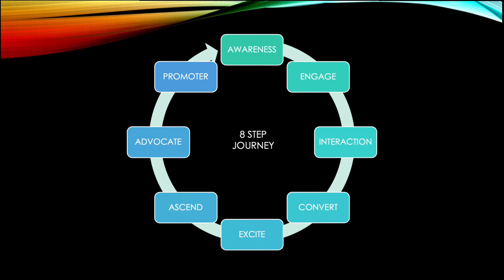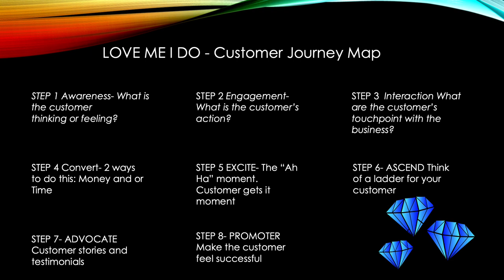Customer Journey Map Presentation. Love Me I Do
A short movie presentation about the customers journey from start to finish for the wonderful bespoke Crystal Healing Jewellery line, 'Love Me I Do.'
This presentation talks about the 8 step customer journey  including engagement, excite and ascend.

Love Me I Do specialises in Earrings, Necklaces and Bracelets offering specific Crystal healing properties.